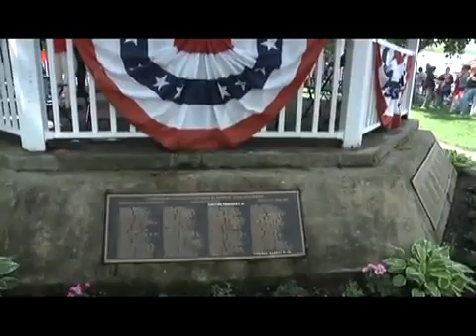Memorial Day Parade 2014